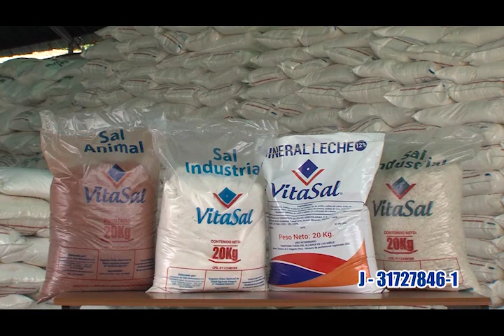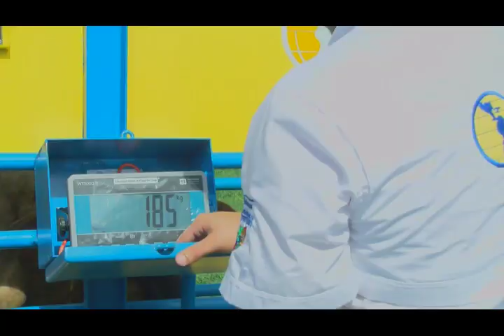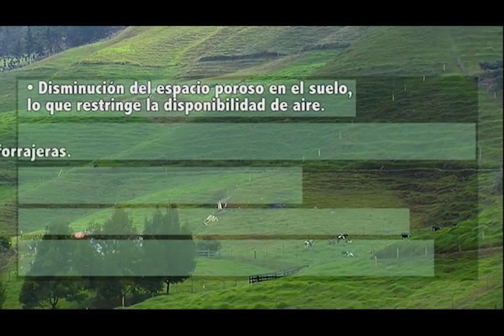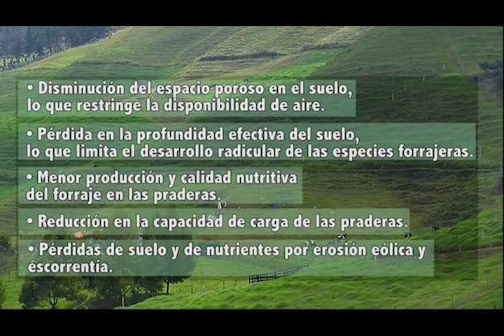Programa Agropecuaria LA BARREREÑA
Programa realizado en la Agropecuaria La BARREREÑA de Sanare, sobre ganadería altamente productora de leche y sobre manejos de potreros el uso del mejorador de potrero.